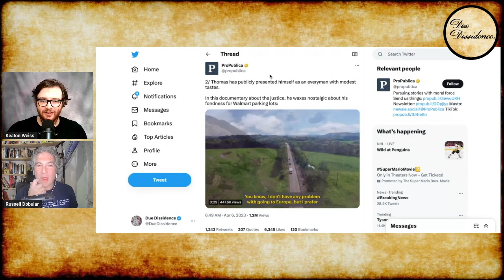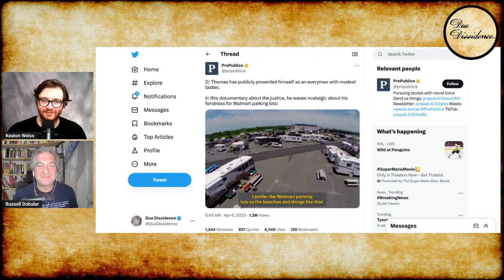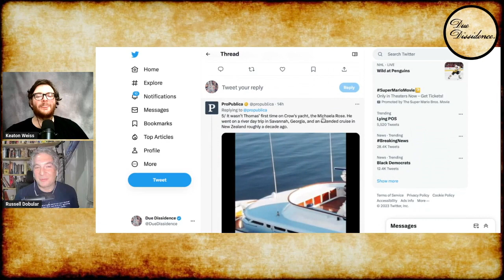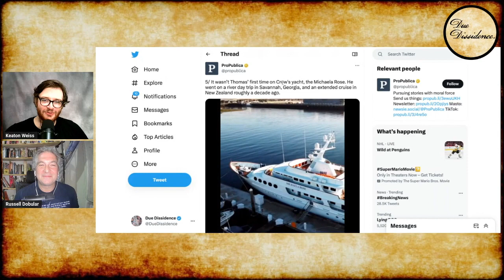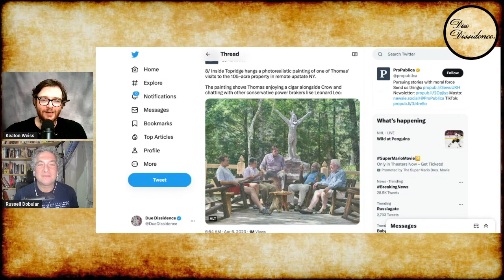REVEALED: Clarence Thomas Took Luxury Trips on GOP Donor's Dime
A Pro Publica report reveals that Justice Thomas accepted luxury trips as gifts from Republican Megadonor Harlan Crow

Photos: AP, Pro QueeNia (CC 4.0 Share Alike)